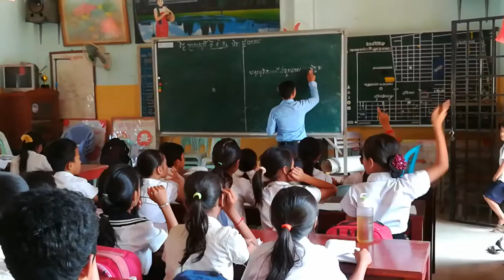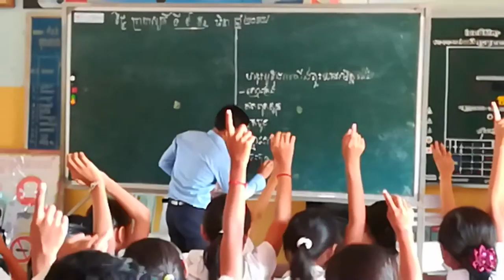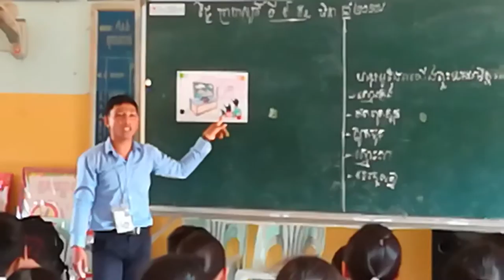15 March 2017